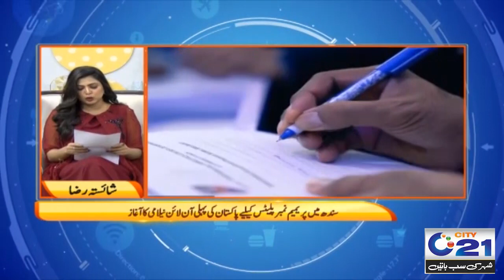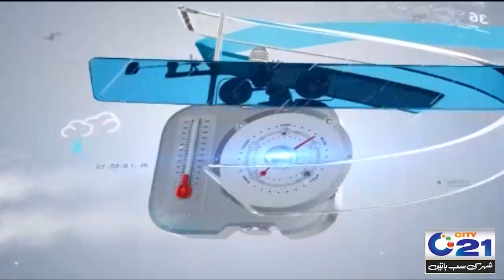Former President Arif Alvi Dental Clinic Sealed | City @10 | Morning Show | City 21